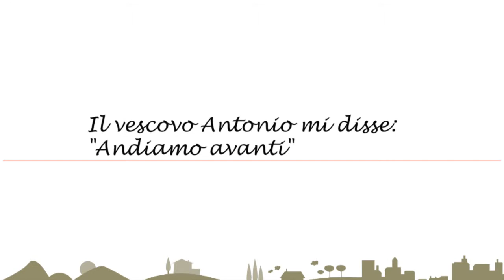Il vescovo Antonio mi disse: "Andiamo avanti"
Nostro Tempo Extra. Mons. Giacomo Morandi, nominato amministratore diocesano della Diocesi di Modena-Nonantola, ricorda l'arcivescovo Antonio Lanfranchi, salito al Padre lo scorso martedì 17 febbraio.

Video e montaggio di MediaMo.